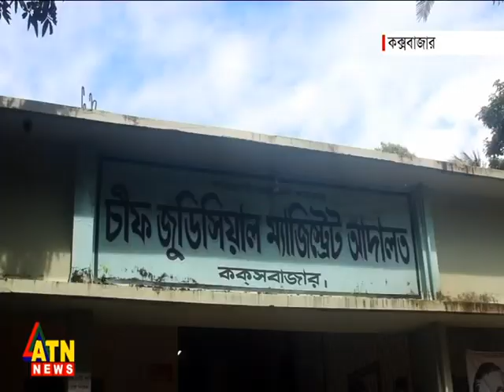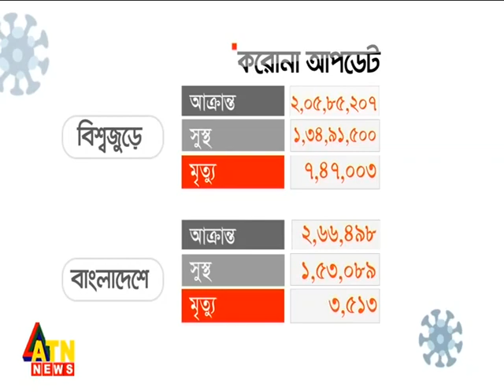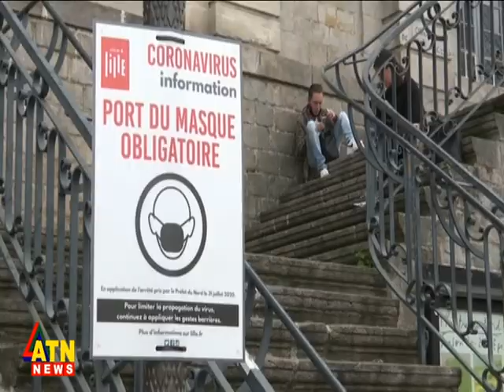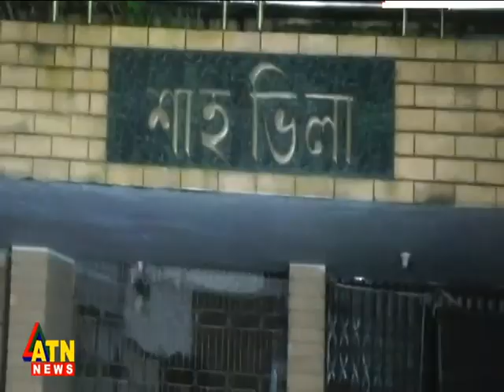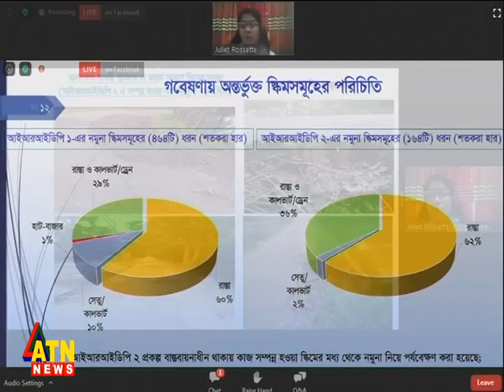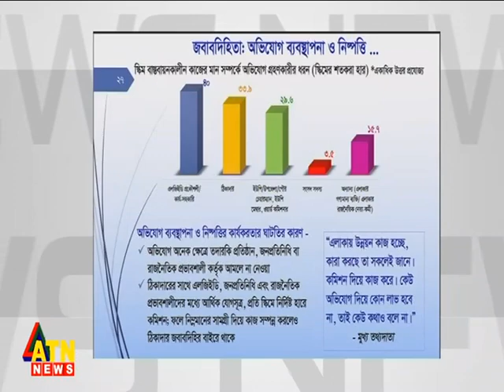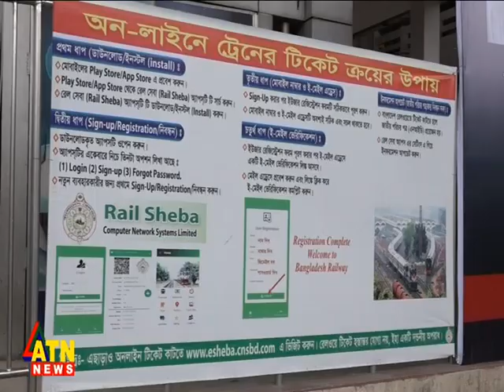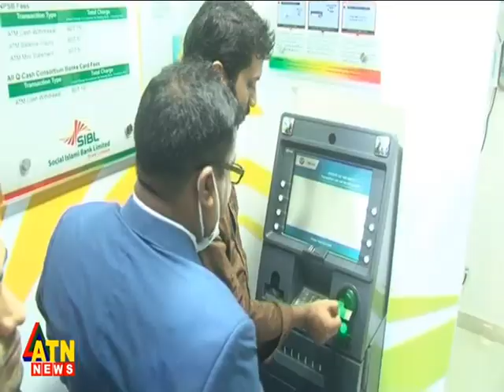রাত ৮ টার সংবাদ | News at 8 PM @ATN News | National News